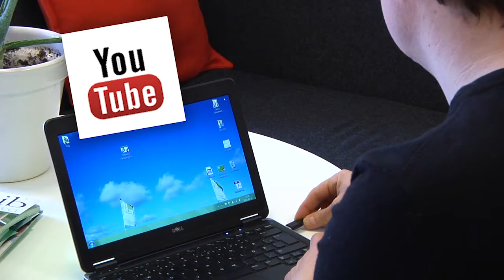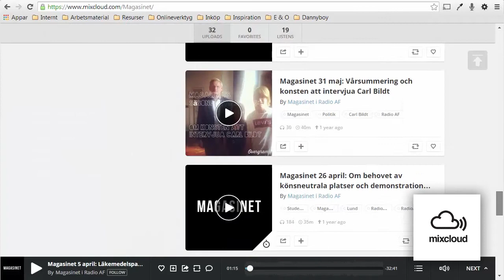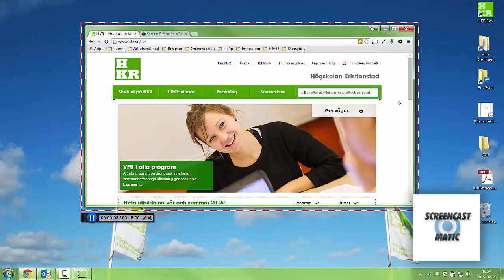Verktyg för berättande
Producerad av Dan Wirdefalk och Åsa Kronkvist, LärandeResursCentrum, Högskolan Kristianstad